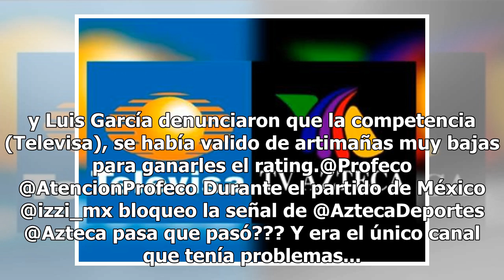TV Azteca denuncia que Televisa bloqueó señal durante partido para beneficiarse en rating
Ejecutivos y comentaristas de ambas televisoras lanzaron una guerra de indirectas en Twitter sobre el bloqueo de señal de Televisa a TV Azteca (FOTO TOMADA DE WEB)Durante la transmisión del partido de la Selección Mexicana en contra del cuadro de Corea del Sur, Christian Martinoli y Luis García denu...